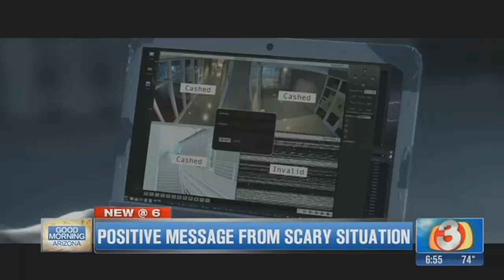Positive message for teens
Actor Noel Gugliemi spreads his positive message for teens in scary situations through his new movie 'Ditch Party' which is streaming right now on Amazon.com Gugliemi will also appear at Phoenix Comicon.&nbsp;